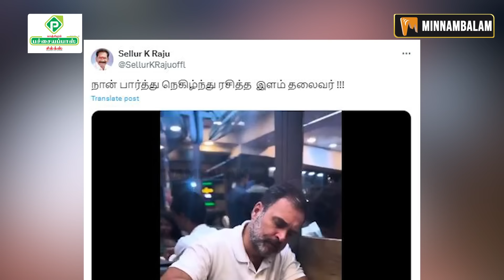டிஜிட்டல் திண்ணை: மதுரை பாலிடிக்ஸ் சில் ராகுல் - செல்லூர் ராஜூவின் Game | Minnambalam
About Minnambalam